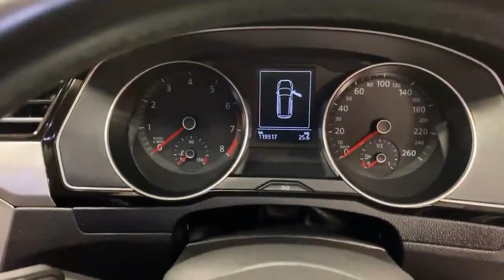2016 Volkswagen Passat ESTATE 1.4 AUTOMATIC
The Passat estate offers spaciousness aplenty, comfort-focused high-quality interior and low running costs for a car of its kind.

It boasts an absolutely astounding 1731 litres of boot space with the seats down folded down.

It also comes with a DSG gearbox and an engine that features BlueMotion technology which is designed to increase fuel economy and reduce emissions.

Warranty.

AIB
Bank of Ireland
Lombard
Close brothers
Alphera